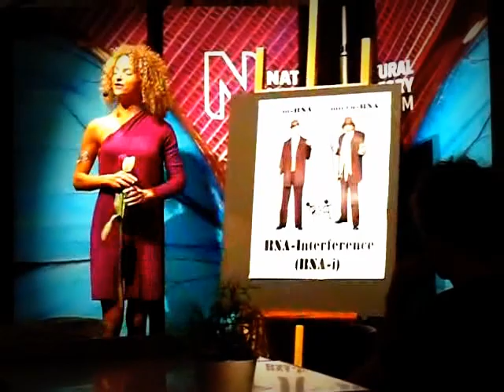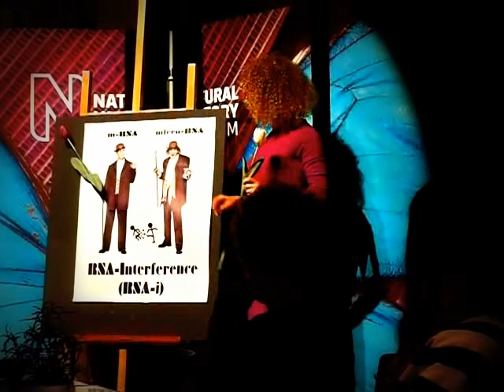Lucia Aronica - Hall of FameLab: Science Uncovered 2012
Winners of previous FameLab competitions are visiting from Europe, to take part in the Hall of FameLab as part of Science Uncovered.

European Researchers' Night is a European Commission initiative. The Museum would like to thank the Commission for the opportunity of participating in this event.

Meet more than 200 scientists and visiting experts in the Museum's galleries and join in hundreds of exciting activities including interactive science stations, debates and behind-the-scenes tours. Chat to experts over a drink in the Science Bar and refuel in our other pop-up bars and restaurants.

👨🎓My professional certificate courses cover everything you need to know about diet, genes, and healthy longevity to grow your business and improve your health.

Let’s connect